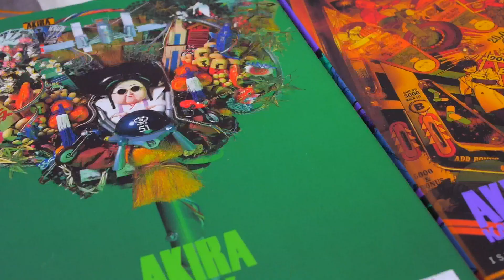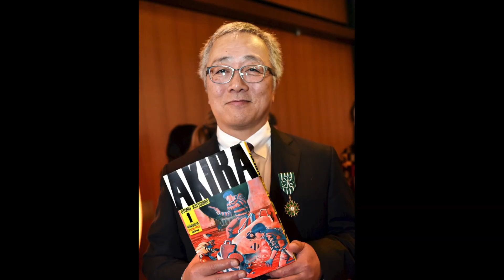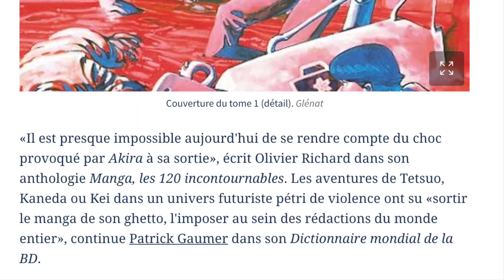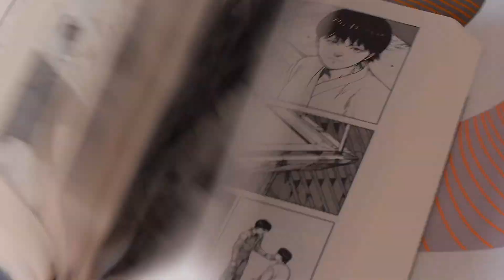AKIRA de Katsuhiro Otomo 🕹 | Le MEILLEUR MANGA de SF ?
👋 Psssss, il y a plus ici 👇

Avez-vous vu l'animé Akira, ou bien lu le manga ? Considéré comme un chef-d'oeuvre de la science-fiction et du cyberpunk, j'ai voulu rendre hommage à l'univers d'Akira de Katsuhiro Otomo dans cette vidéo (promis, SANS SPOILS !).

Pourquoi Akira est culte ? C'est ce qu'on va découvrir ensemble ! J'espère que cette vidéo vous plaira, n'hésitez pas à venir en discuter en commentaires !